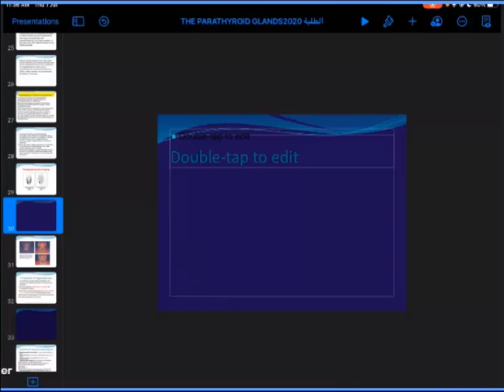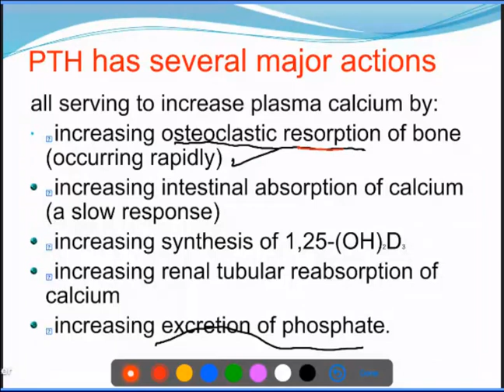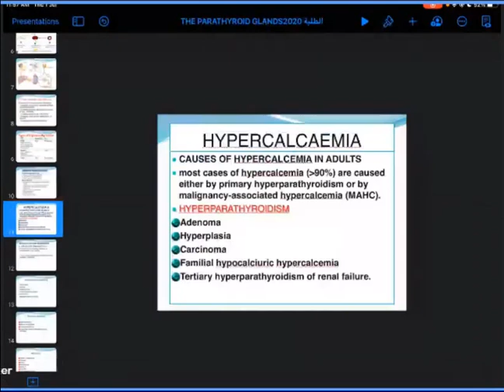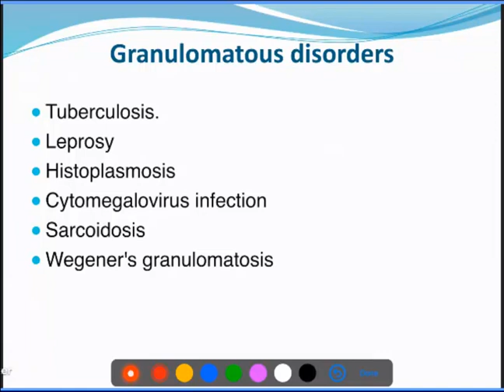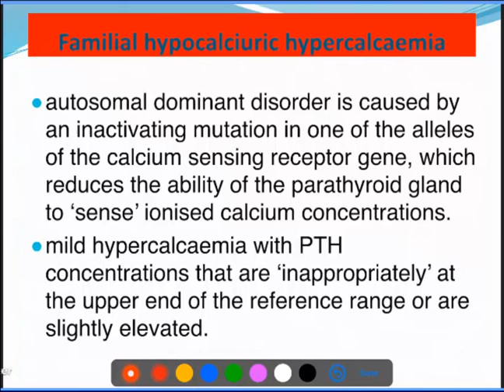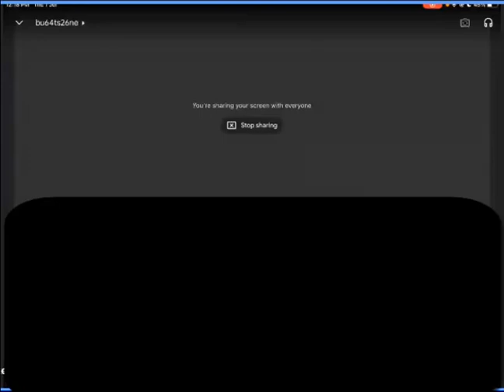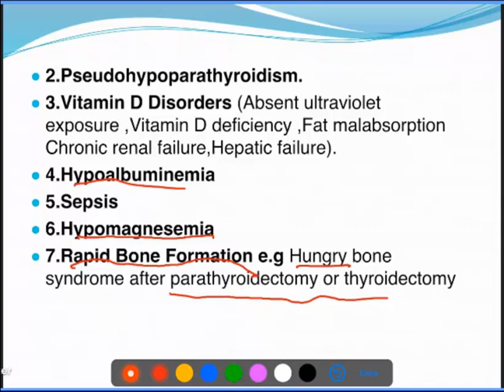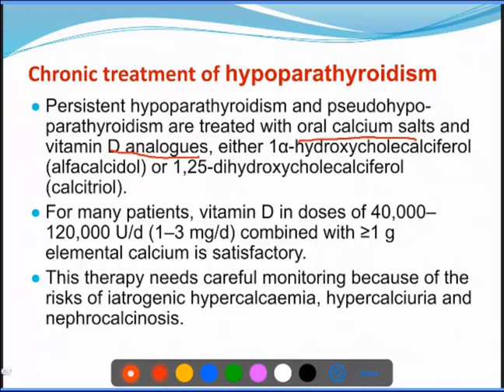Parathyroid gland || Dr. Mahmoud || Lecture 18